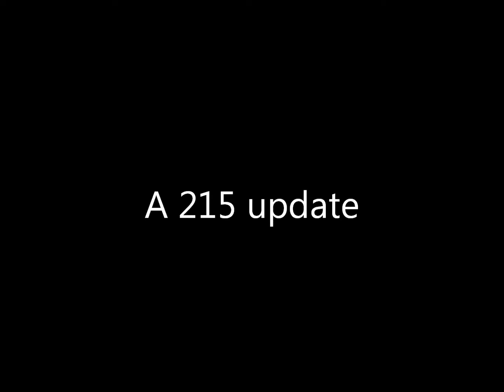215 mattel figure pickup #14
just completed a series . and yes its awesome!!